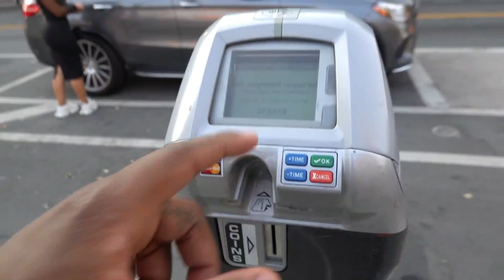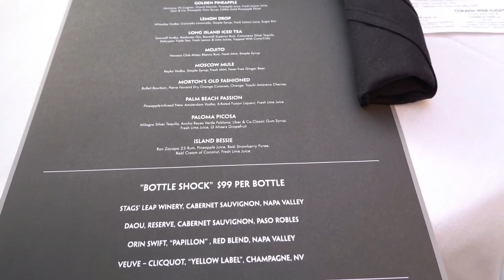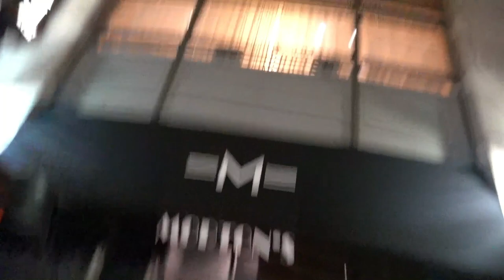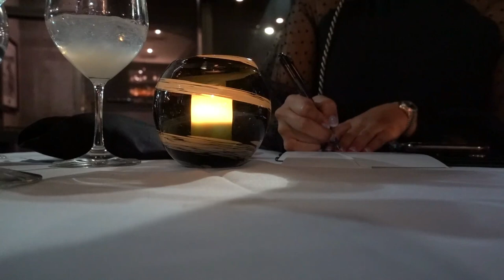SURPRISING MY HUSBAND WITH A $40,000 HUBLOT WATCH!!!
Hey guys it’s StephMurves! ❤️

Scuder & I will be posting more couple vlogs and videos. We’re so excited to share more of our lives with you. 😋